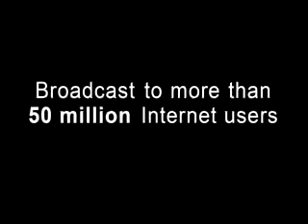What causes a fever?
Check with your health provider before starting any health or fitness program.